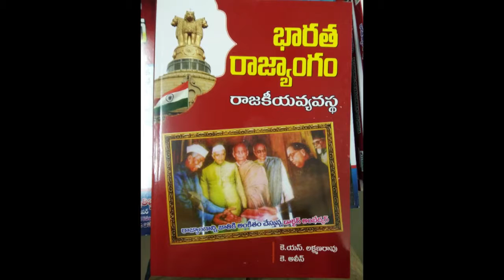భార‌దేశంలో అత్యంత సీనియ‌ర్ రాజ‌కీయ నేత‌ను నేనే చంద్రబాబు || S9tv news